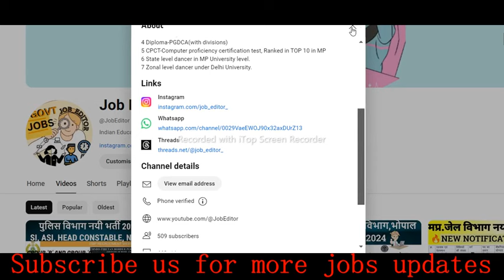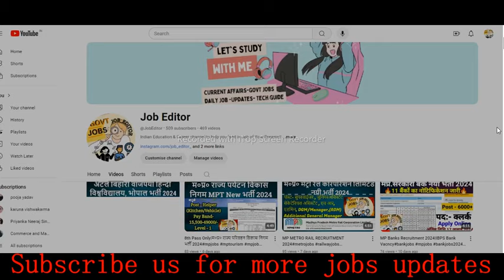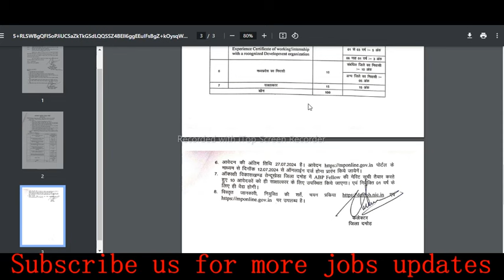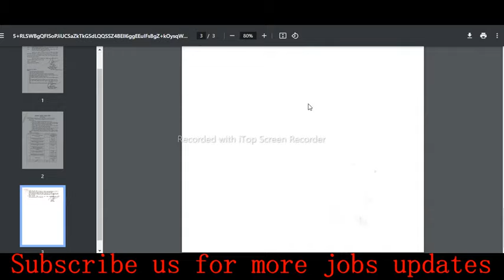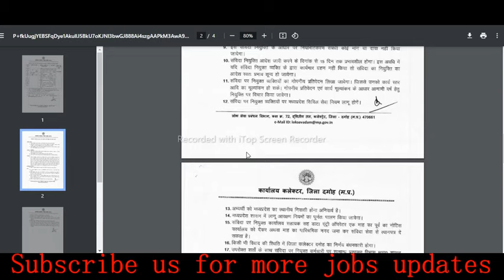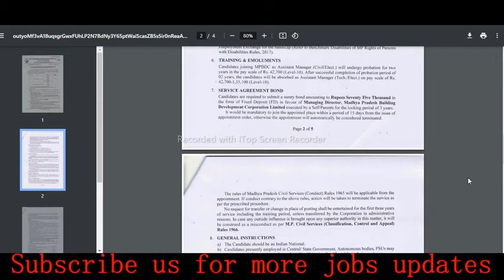12th Pass MP Collector Office Recruitmnt 2024|ABP Fellow|Data Entry Operator|Office Assistant#mpjobs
Official Advertisment -

Apply here -